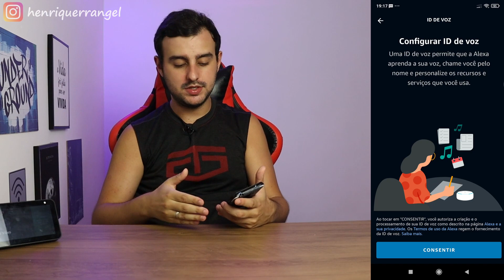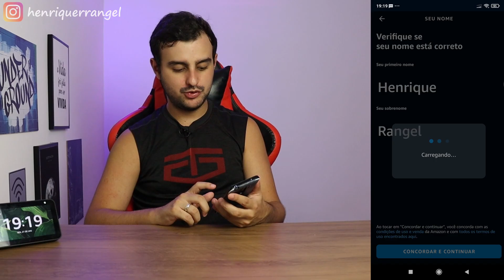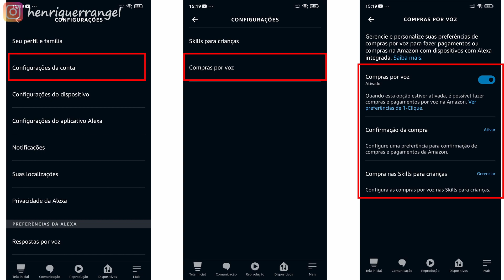Cadastre a voz da sua família na Alexa! O que dá pra fazer?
2 métodos para Alexa reconhecer sua voz e também o que NÃO DÁ para fazer e o que dá para fazer!

Echo Dot 3
Echo dot 4
Echo Show 5: (2º gen)

E-book: 10 Rotinas Simples e Fáceis com Alexa

Fala Legião!

Sabia que a Alexa consegue reconhecer a sua voz e dizer que você...é você? HAHAH.

Mas para isso, é necessário cadastrar o seu "Perfil de voz" para poder reconhecer e ter algumas funções personalizadas para isso.

E claro, você também pode cadastrar as pessoas que moram com você, sua namorada(o) e assim por diante.

E quando você perguntar para: "Alexa, quem sou eu?" ela vai conseguir distinguir cada pessoa.

No vídeo eu cito dois métodos possíveis para fazer isso. Um deles é pegando o celular do seu familiar e fazendo, enquanto o outro é utilizar um celular só (por exemplo para cadastrar o seu filho).

É bem legal o que dá para fazer, mas nem tudo são flores.

Teoricamente, dá para fazer:
- Perguntar quem está falando
- Resumo de notícias personalizadas
- Músicas com gosto personalizado
- Compras por voz
- Notificações personalizadas
- Skills que utilizam o perfil de voz para alguma ação/evento.
- Realizar chamadas e enviar mensagens de vários smartphones
- Criar calendário e listas separadas.

Mas, infelizmente. No Brasil algumas funções ainda não estão habilitadas para nós!

Por isso, o que realmente dá para fazer é (com algumas ressalvas ainda):
- Flash Briefing (Resumo de notícias) personalizado
- Música com gosto personalizado (Apenas com Amazon Music Unlimited)
- Compras por voz (se configurado)
- Notificações personalizadas (bem limitado)

E é isso!

Grande Abraço,
Henrique Rangel

Sumário:

00:00 - Introdução
00:33 - Primeiro método - Outro celular
01:52 - Segundo método - Cadastrar no perfil atual
02:20 - Cadastrar no mesmo celular (filhos)
03:10 - O que dá para fazer com esse recurso?
03:46 - O que funciona realmente na prática